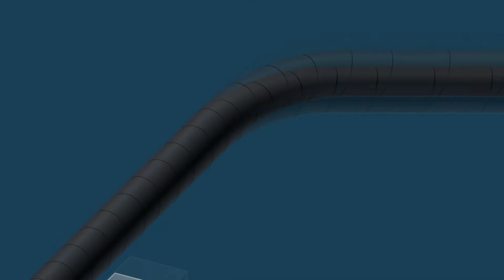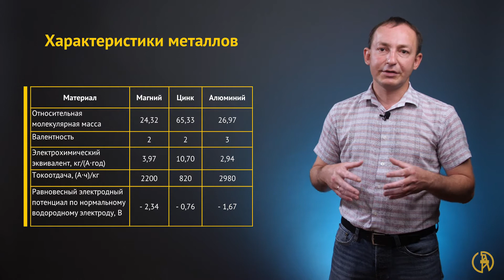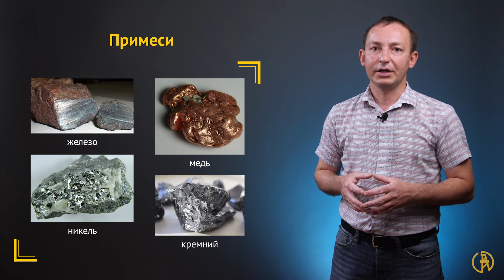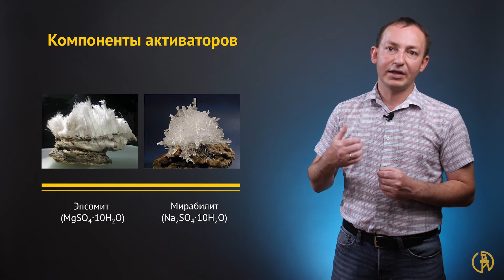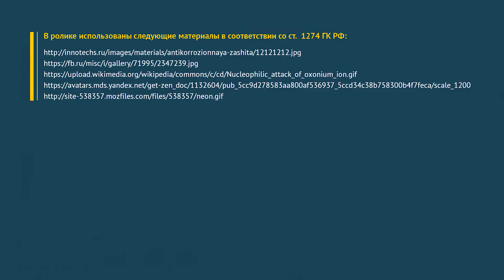Электрохимическая защита. Протекторная защита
Показан механизм осуществления протекторной защиты. Указаны критерии применимости способа. Приводится описание выбора материалов для протекторов, состав активатора. Рассмотрено строение комплектного протектора и приводится их маркировка. Показана классификация видов протекторов, применяемых для защиты магистральных трубопроводов от коррозии.

Онлайн-курс "Коррозия и защита нефтегазового оборудования" включает в себя 40 видеолекций, конспекты, 3 виртуальные лабораторные работы, тесты. Трудоемкость курса составляет 3 зачетные единицы (108 часов).
Получить более подробную информацию и записаться на курс можно по ссылке